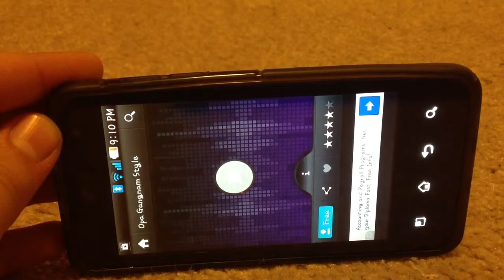Stupid Gangnam style!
Opa gangnam style is now a ringtone on zedge!